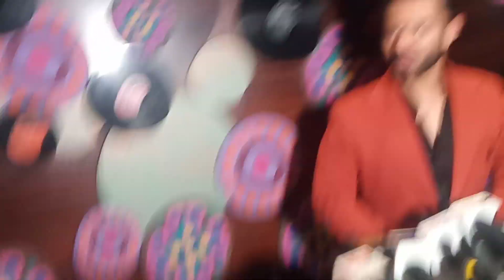Rahul Vaidya Finish His Live Show And Comes for Ambara De Tare co Star Kanika Mann Birthday Party